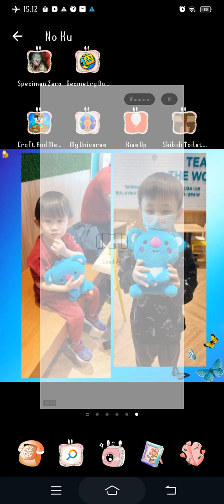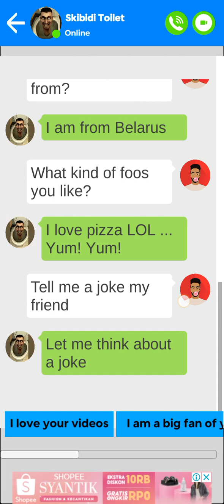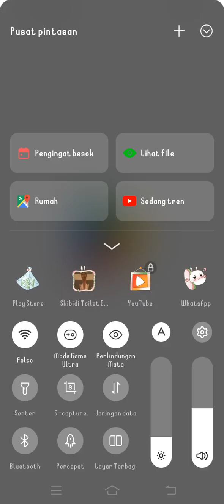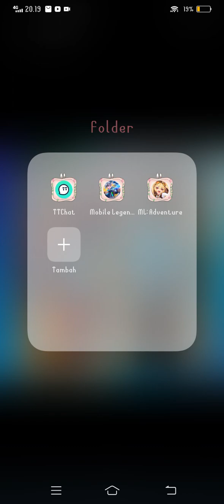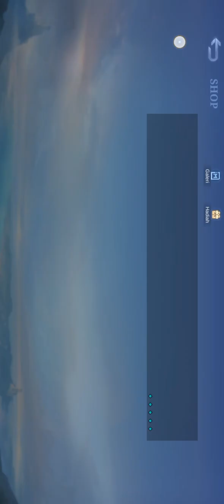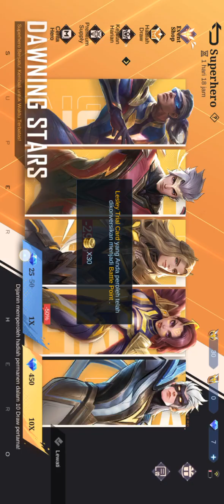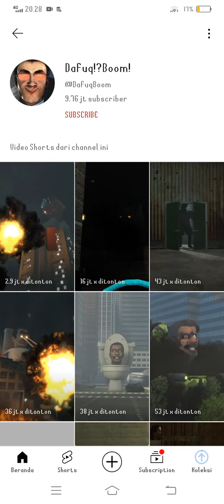Maaf akhir memory penuh| Video combo!!!